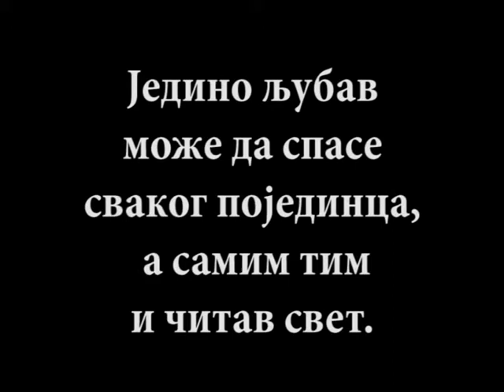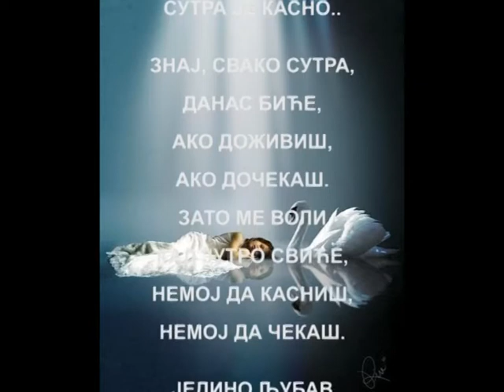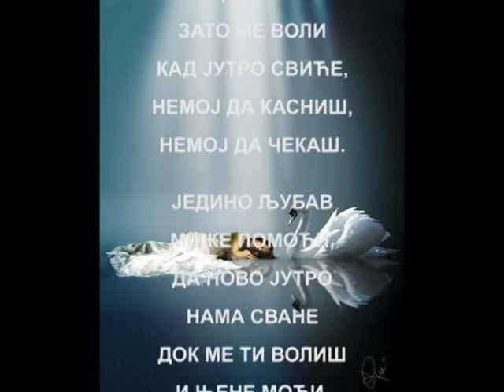"ДАНАС" од Миливоја Форгића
Једино љубав може да спасе сваког појединца,
а самим тим и читав свет.
 Миливој Форгић

ДАНАС

Данас ми твоја љубав треба,
Да се посветиш, заносно предаш.
Сутра је касно јер живот вреба,
Данас ме воли, данас ми требаш.
Ми данас живимо живот мила,
Зато волимо, љубимо страсно.
Да љубав не би варљива била,
Данас ме воли, сутра је касно.
Знај, свако сутра, данас биће,
Ако доживиш, ако дочекаш.
Зато ме воли кад јутро свиће,
Немој да касниш, немој да чекаш.
Једино љубав може помоћи
Да ново јутро нама сване.
Док ме ти волиш и њене моћи,
Могу нам донети нове дане.
Аутор; Миливој Форгић